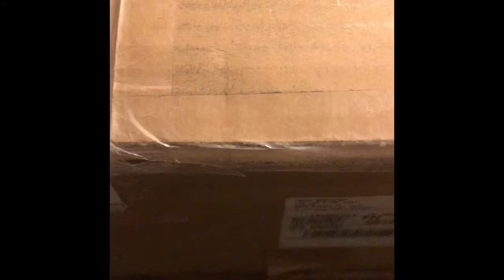Ninja rig unboxing and first run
First run of the Ninja rig by Daniel Reid. Look him up on Facebook to order you one!